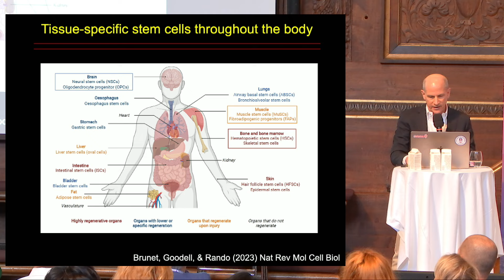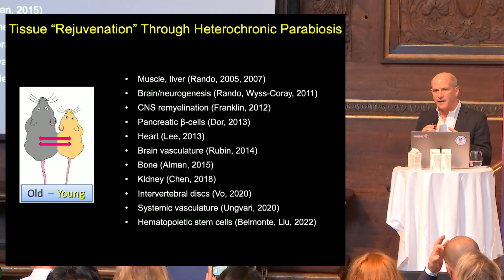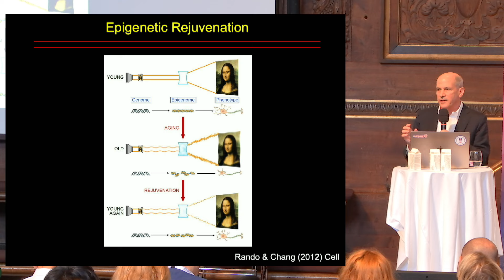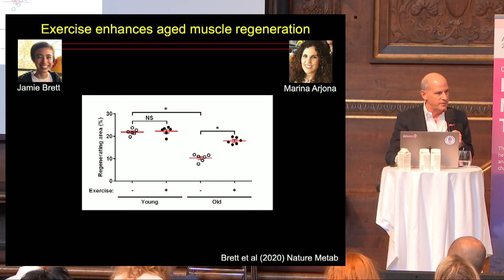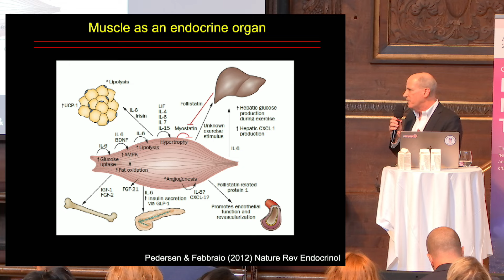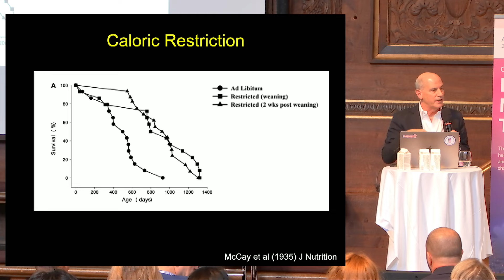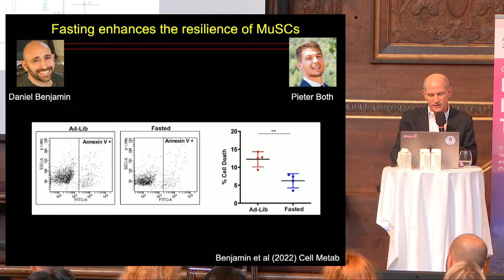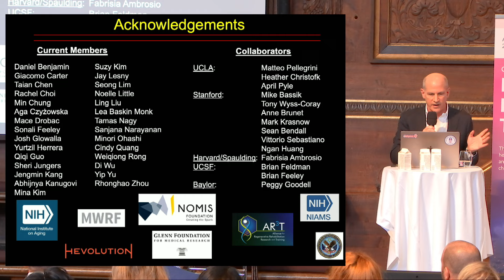Thomas Rando at ARDD2024: Stem cell aging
Thomas Rando, UCLA, USA, presents at the 11th Aging Research and Drug Discovery meeting - Longevity Medicine Track: Stem cell aging: From basic science to lifestyle interventions for rejuvenation